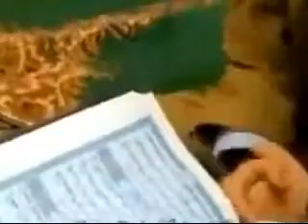American Doctor Became a Muslim